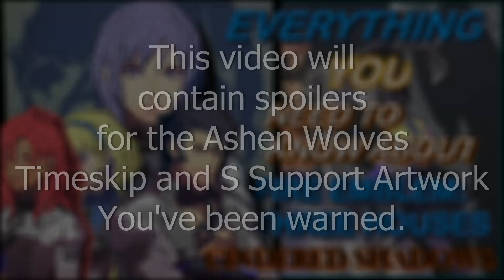Ashen Wolves Timeskip Portrait + S-Support Artwork Fire Emblem: Three Houses Cindered Shadows DLC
Checkout New Videos Here!

In This Fire Emblem: Three Houses Video
We cover Cindered Shadows the 4th dlc wave from the Fire Emblem: Three Houses Season Pass Ashen Wolves Timeskip and S Support potrait/artwork!

About Fire Emblem: Three Houses Cindered Shadows:
Play a complete side story that is separate from the main story.
Explore a new location, Abyss, beneath the monastery.
Meet four new characters from the secret Ashen Wolves house that can be recruited in the main game as you progress in the side story.
Access new quests, activities, paralogues, and classes in the main story as you progress through the side story.

Fire Emblem: Three Houses, is out now on, and I could not be any more excited, I have tons of various guides, opinions, videos and memes that I plan to make about Fire Emblem Three Houses, as I have beaten one of the four paths in Fire Emblem Three Houses, I can now feel free to put back more time into making videos to help you guys with my Fire Emblem: Three Houses Guides
It is the sixteenth entry in the long-running Fire Emblem series and the first on a home console since 2007's Fire Emblem: Radiant Dawn. As the first game in the series with HD visuals, Three Houses features more detailed graphics than previous installments. The game focuses on four protagonists: the teacher (the player character, named "Byleth" by default), and three students and heirs of their countries, Edelgard, Dimitri, and Claude.

You've just watched a Fire Emblem Three Houses Ashen Wolves - Cindered Shadows Video!